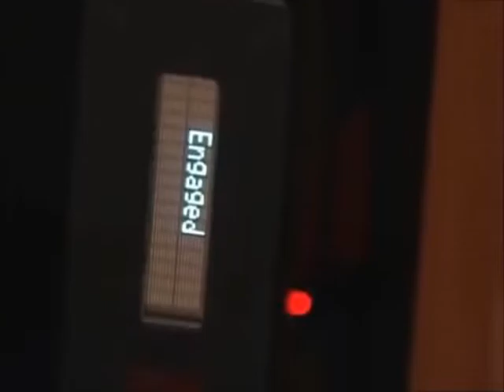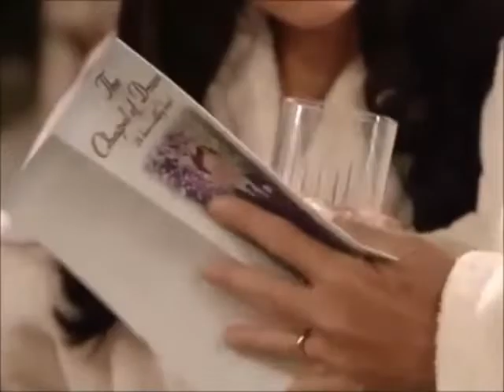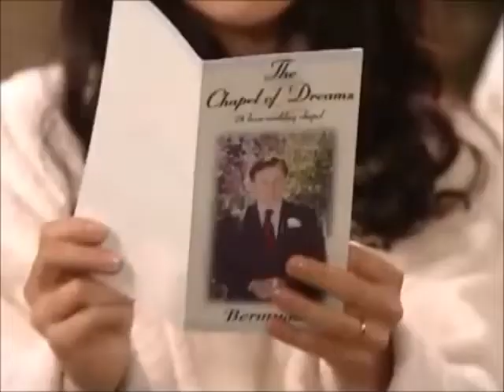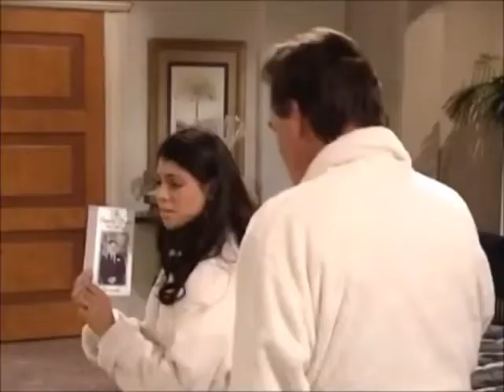Passions Episode #543 August 16th 2001